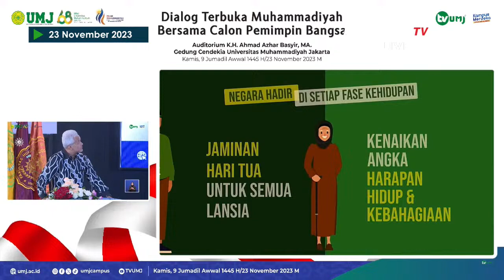Ganjar Bilang Sikat KKN di Dialog Muhammadiyah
JAKARTA, KOMPAS.TV - Capres Ganjar Pranowo menyebut Korupsi, Kolusi, dan Nepotisme (KKN) masih menjadi penyakit di Indonesia.

Pemberantasan KKN disebut Ganjar sebagai salah satu visinya jika terplih menjadi Presiden RI selanjutnya.

Paslon capres-cawapres Ganjar Pranowo dan Mahfud MD bicara dalam forum dialog terbuka Muhammadiyah.

Keduanya hadir dalam acara yang digelar di Universitas Muhammadiyah Jakarta pada Kamis (23/11).

Salah satu yang menjadi bahasan Ganjar adalah toleransi di Indonesia, termasuk toleransi antar ras dan agama.

Ganjar pun membahas etika politik dalam bernegara, termasuk menyingkirkan politik yang memecah belah. (*)

Kompas TV
Independen | Terpercaya